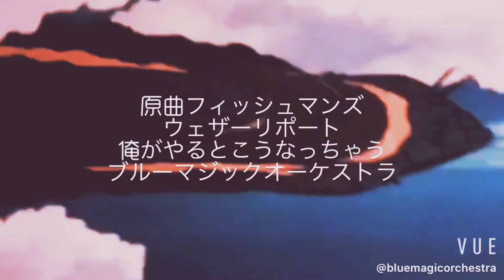原曲フィッシュマンズウェザーリポート、俺がやるとこうなっちゃう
原曲#フィッシュマンズ# 佐藤伸治#bluemagicorchestra#techno#tranceclassics#rave#jam#elelectro#Roland#groove#groove box#synth#synthesizer#hausmusic#sounddesign#soundsketch#elelectro